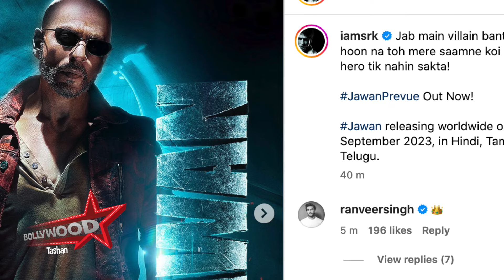Jawan Poster Reaction | Review | Jawan New Poster | Jawan New Trailer | Shahrukh Khan Ka New Look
You want Promotion on Bollywood Tashan?

We Also Provide Services Like:
👉 Brand/Digital/Campaign Marketing
👉 Movie Marketing
👉 Celeb Management/PR
👉 Advertise Video
👉 Promotions & Collaborations